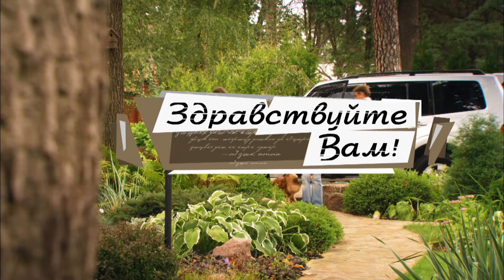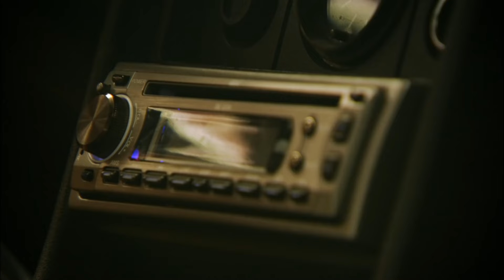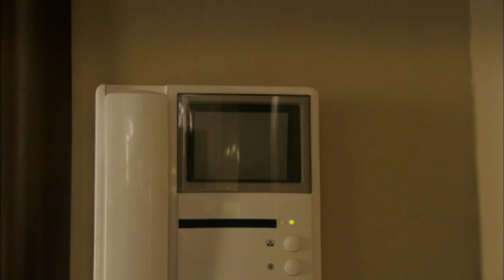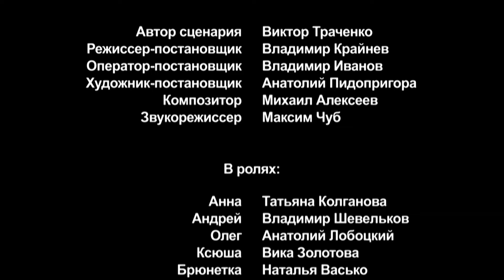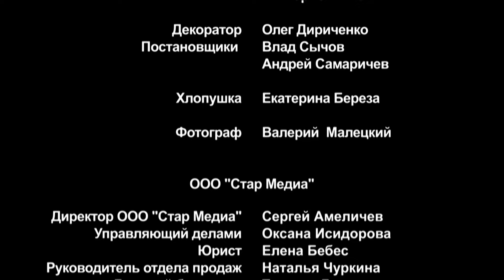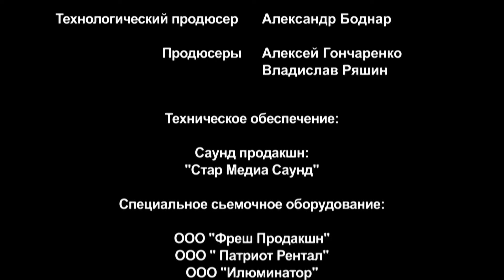ОТМЕННЫЙ ФИЛЬМ! "Здравствуйте, Вам!" Русские мелодрамы, фильмы онлайн, кино hd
Лирическая Драма "Здравствуйте, Вам!" Российские фильмы, односерийные мелодрамы онлайн, кино

Мало кому удается дважды войти в одну воду ! Да и стоит ли пытаться это сделать?
Собирая мужа в командировку, Анна находит в кармане его корпоративного пиджака записку от любовницы и какие-то ключи. Она потрясена - ведь в их с Олегом жизни все было так безоблачно! Анна решает проследить, куда отправляется муж, и видит его в аэропорту с молодой женщиной и ребенком. Она в отчаянии едет домой, но по дороге встречает старого знакомого: 17 лет назад она объяснилась ему в любви, но молодой человек исчез и из городка, и из ее жизни. Андрей в плену нахлынувших воспоминаний пытается возобновить отношения с Анной. Тем временем, муж Олег, который в аэропорту просто помогал незнакомой женщине, действительно ездил к любовнице, решает порвать с ней и «вернуться в семью». Анна же отправляется на свидание с Андреем. Но... тот опять сбегает с места встречи, а Анна туда вообще не доезжает. Вскоре начавший было разрушаться союз Анны и Олега восстанавливается. А что же это за записка и ключи были найдены в пиджаке? Ответ окажется до смешного прост!